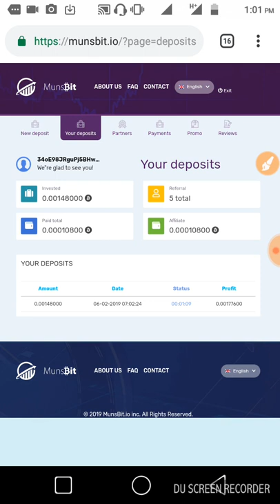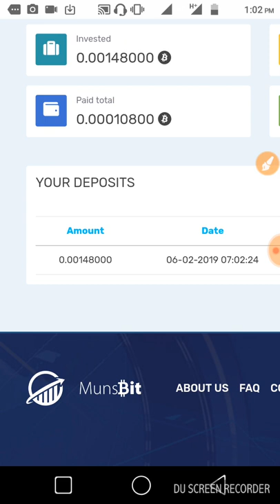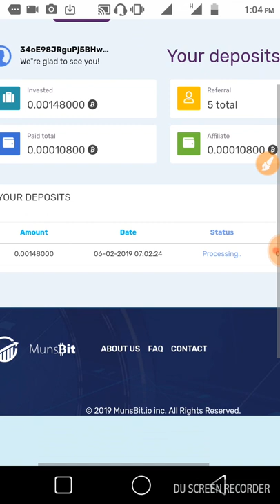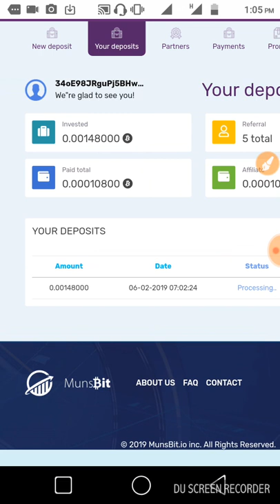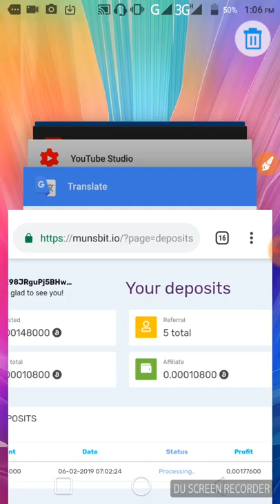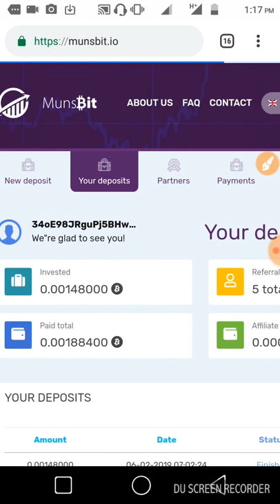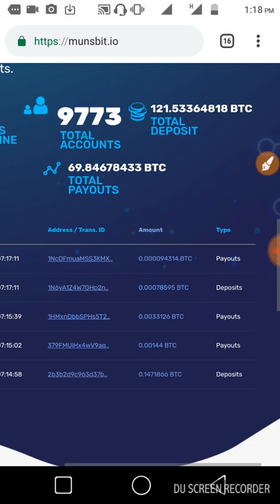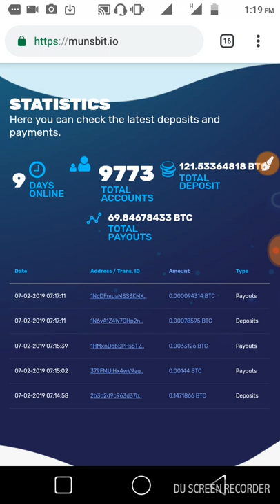MunsBit Live Payment proof 0.00177600 BTC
নতুন মাএ 9 দিন হলো সাইটের বয়স জারা ডিপোজিট করে ইনকাম করতে চান ছোট এমাউন্ট করতে পারেন জেমন BTC 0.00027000 সাতসি। এক মাস আশাকরা জায় সাইটি থাকবে ডিপোজিট করলে নিজের রিক্স নিয়ে করবেন।

একটু রিক্স অনেক বেশি ইনকাম সারাদিনে জারা 1$ এক ডলারও ইনকাম করতে পারেনা তাহলে এখাে মাএ 5$ ডলার ডিপোজিট করলেই 6$ ডলার পেয়ে জাবেন ওয়ালেটে 24 ঘন্টা পর 100%।

কিভাবে একাউন্ট খুলবেন এবং ডিপোজিট করবে নিচের লিংকে কিলিক করে ভিডিওটি দেখুন।